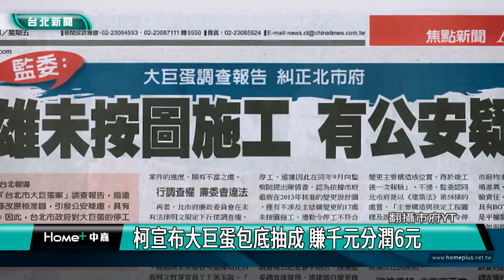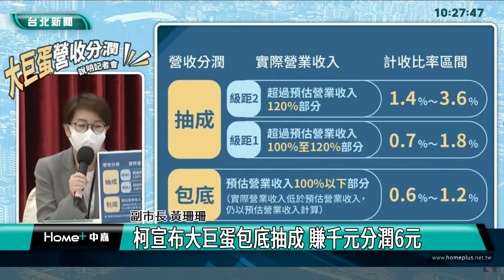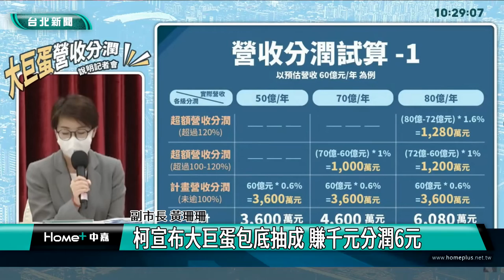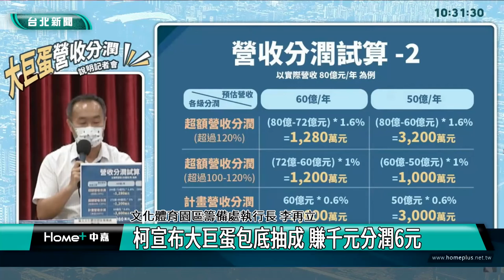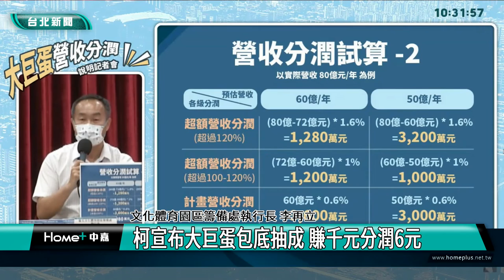大巨蛋|柯文哲|柯宣布大巨蛋包底抽成 賺千元分潤6元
柯宣布大巨蛋包底抽成 賺千元分潤6元

台北市長柯文哲宣布大巨蛋營收分潤採包底抽成，計算方式已與遠雄簽訂合作備忘錄，相關細節、文字研訂及後續修約，將繼續與遠雄協商，並擇期正式簽約。